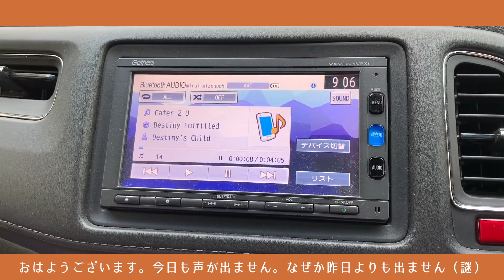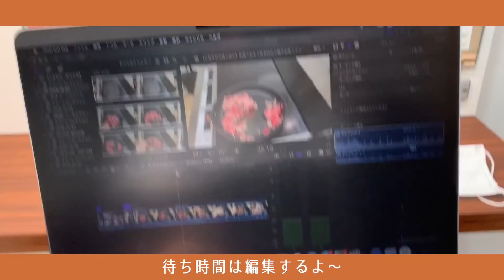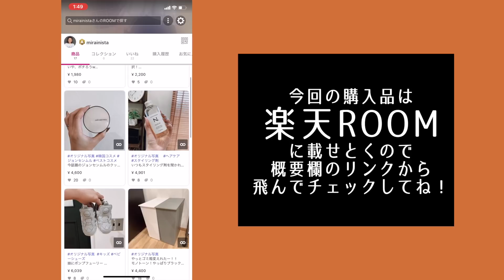【とある日の１日】保育園送り出してから迎えに行く前まで♡美容院行ったり、家事したり編集したり！【vlog】【主婦】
【GRWM】雑談しながらメガネに合うシンプルメイク＆髪の毛の巻き方♡平日の昼間の過ごし方や好きなYoutuberの話や気になるコスメの話！😘【一重メイク】